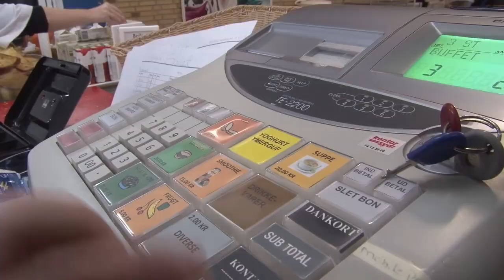Borupgårdskolen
Sådan er det at arbejde i en en skolekantine